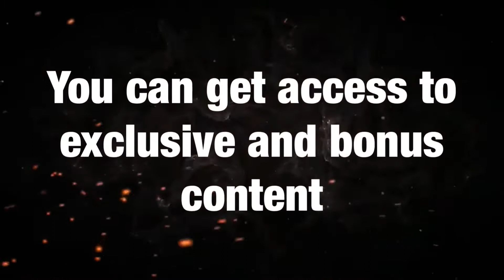ETW Riot Ep.27 - Blackjack scheduled; Gunshot’s announcement; Outcast vs Mastermind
Welcome to our weekly show Riot. Tonight the show kicks off with the Elite Champion Blackjack speaking about Outcast before their New Year’s Showdown match for the Elite Championship. Next up it’s the ETW CEO Gunshot as he makes an announcement before the year ends as he has something in store for the fans of ETW Backyard Wrestling. In the main event it’s Outcast going one-on-one against a returning Mastermind as he hasn’t been seen for two years as this year comes closer and closer to the end.